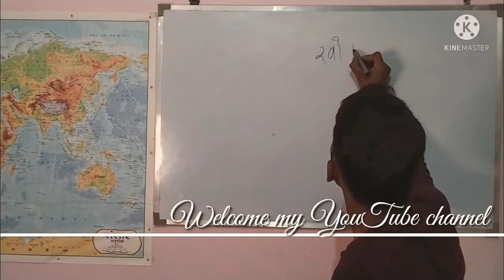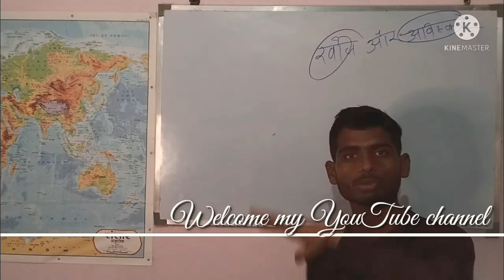खोज और आविष्कार में क्या अन्तर होता है? खोज और आविष्कार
Aaj hum janenge ki khoj aur aaviskar me kya antar hota hai?